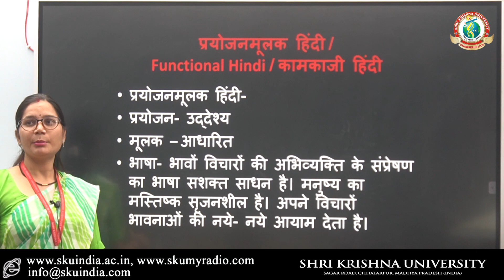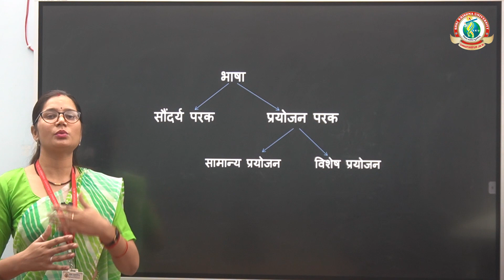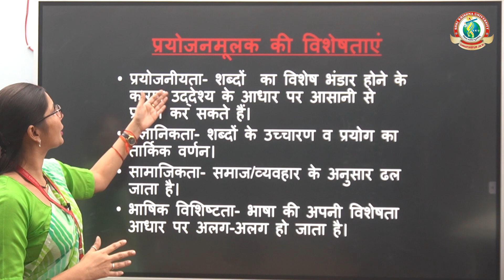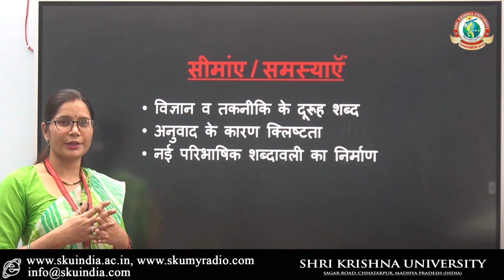प्रयोजनमूलक हिंदी l हिंदी विभाग l श्री कृष्णा विश्वविद्यालय l श्रीमती खुशबू चौहान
In this video we will learn about प्रयोजनमूलक हिंदी.

prayojanmulak hindi
prayojan mulak hindi
prayojan mulak kya hai
mulak in hindi
prayojan mulak hindi class
hindi grammar best class
hindi best class
hindi class
प्रयोजनमूलक हिंदी
प्रयोजनमूलक

Visiting @ShriKrishnaUniversity Campus.

Thanks For Visiting SKU INDIA.